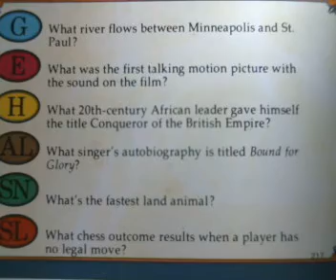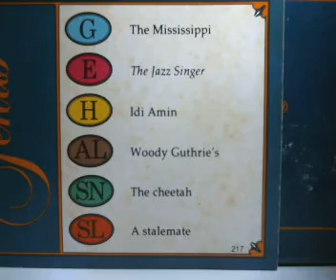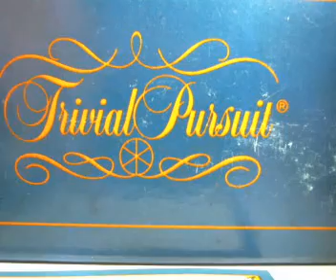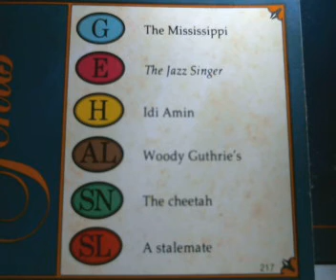1984 Trivial Pursuit Genus Edition Card Game__Card #1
I'm doing a series of videos with the Trivia Game Genus Edition. I will be showing a card the first 30 minutes and give you time to figure out the answers. After 30 minutes I will reveal the answers by turing over the card.